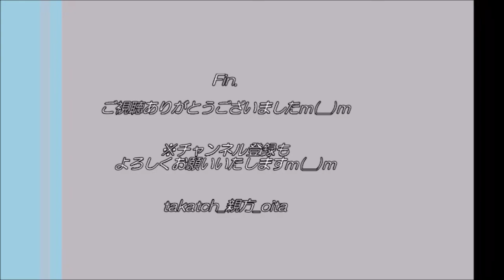中島晴香 『焼肉の歌』＠昭和電工ドーム大分 2021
2021.3.6、＠昭和電工ドーム大分
「キャノンイーグルス vs パナソニックワイルドナイツ」